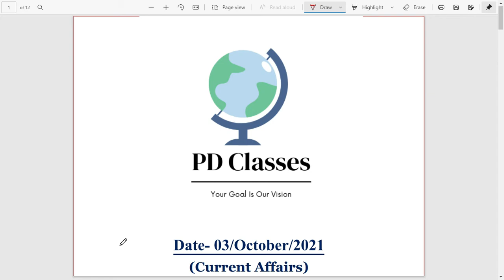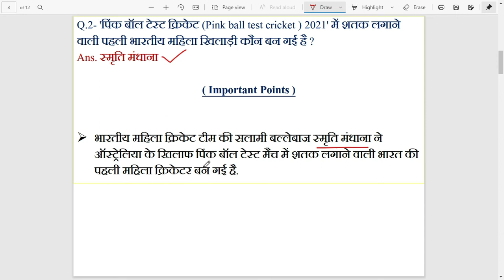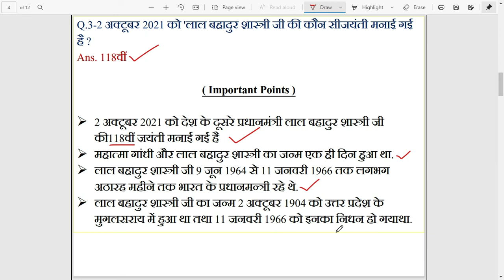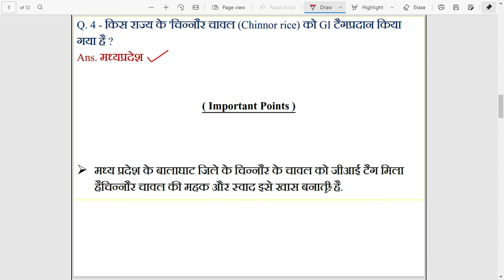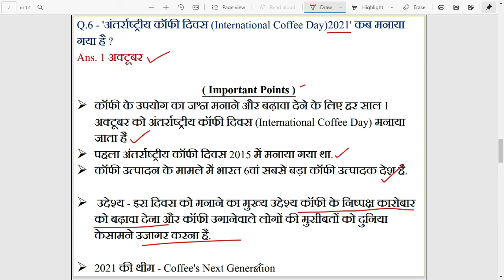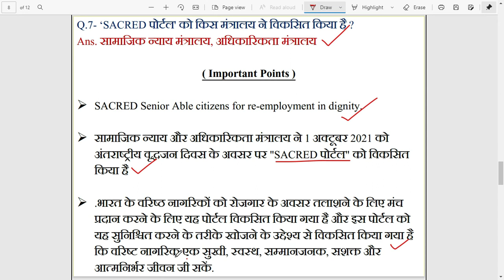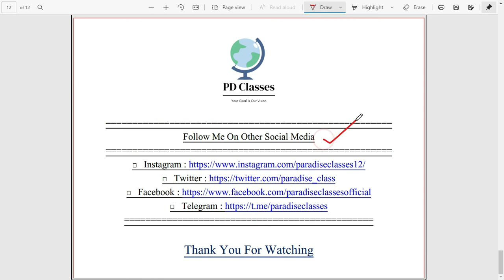03 October Current Affairs 2021 in Hindi | Daily Current Affairs | for UPSC,CGL,CHSL,RRB &etc.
अगर आप भी करते हैं किसी भी प्रतियोगी परीक्षा की तयारी , तो जरूर जुड़े हमारे चैनल से

03 October current affairs
03 October current affairs 2021
03 October current affairs 2021
currentaffairs247

◈◈◈◈◈◈MUSIC USED◈◈◈◈◈◈◈
Blue Macaw - @Canva